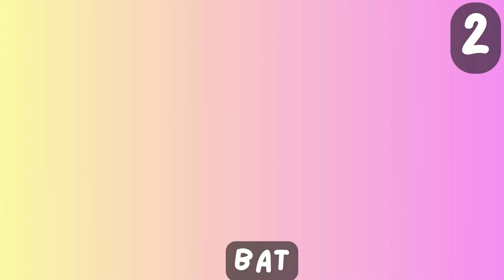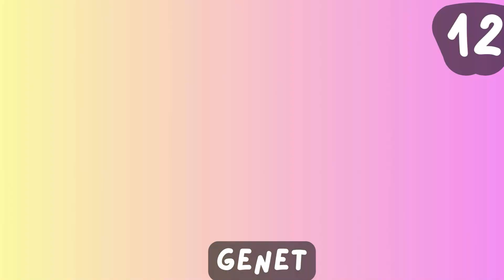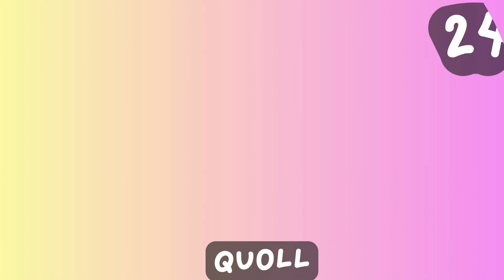🐯🦁🦈🐊Learn 30 Carnivorous Animal Names with Pictures: Fun & Educational Video for Kids! 🐾🌟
Join us on an exciting adventure into the world of carnivorous animals! In this engaging video, kids will discover 30 different carnivorous creatures, from lions and wolves to tigers and more.

Each animal is showcased with vibrant pictures and interesting facts, making learning about carnivores both fun and educational.

🌍🐾 Perfect for young learners looking to expand their English vocabulary while exploring the fascinating world of wildlife. Get ready for an unforgettable journey filled with roars, growls, and ferocious fun!

Let's roar through 30 amazing carnivores, learning their names, seeing awesome pictures, and discovering what makes them unique! It's time to boost your vocabulary and unleash your inner animal expert!

What are carnivores?
What do carnivores eat?
Wildlife Learning for Kids
Carnivores Picture Book for Kids
Kids Wildlife Education
Carnivorous Animals Encyclopedia
Animal Names Learning Video

Video and Images Copyright:
Please be informed that all the names and images used in this video are for information and educational purpose only. I am an independent creator and do not own any names, images, or videos.